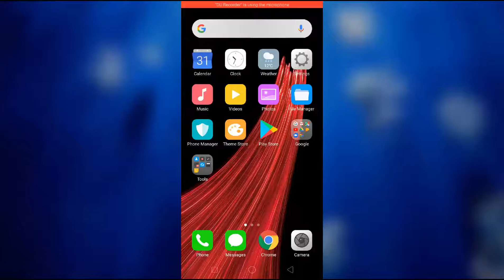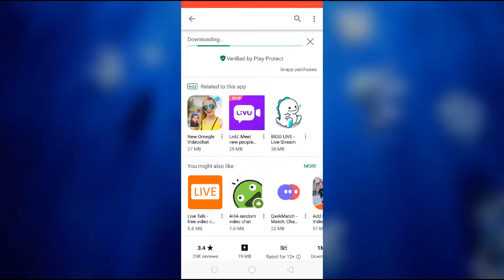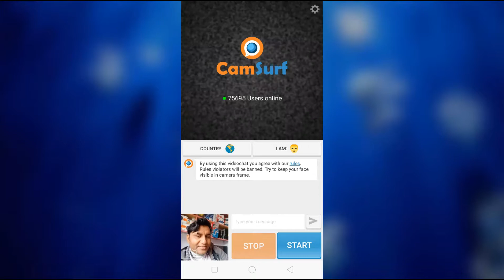Best Video Chat Room App Cam Surf Random Video Call App By FRIEND4U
Hi Friend i Am Snaullah Khan
My channel FRIEND4U
Published Different Topics

Softwere Link

Types Of Videos Such As Related Making Money,
Dish setting,
Technical Tips And IT Information Technology, Tutorials,
How To Earning Money,
How To Setting Of Dish, Satellite.

Mobiles Apps And Software,

And Wow To Grow Or Popular Your Channels And Many Others.
TRICKS:
Life  Guide Lines.

If You Get Experience This Means
In URDU, Punjabi, HINDI and ENGLISH
Please Support My Chanel
FRIEND4U